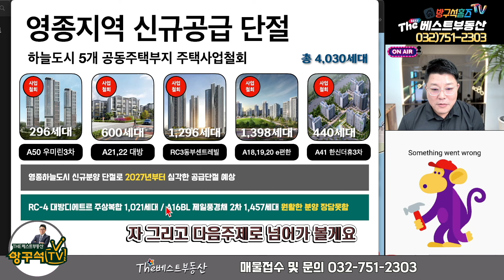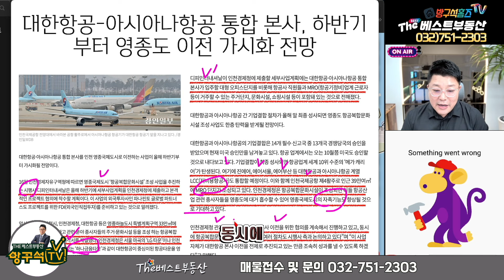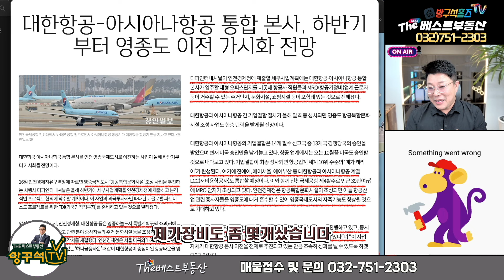[편집본]영종도 신규공급비상 2027년부터 난리난다~ 아파트분양시장 부동산긴급점검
본 영상은 2024년 08월 18일 일요일 저녁10시에 방송된
실시간 스트리밍라이브 방송 편집본 입니다 ~
라이브방송 원본은 본 채널 라이브 탭에 가시면 보실수 있습니다
안녕하세요 영종하늘도시 THE베스트부동산 입니다
유튜브 영종국제도시 부동산채널 방구석TV
매물접수 및 매물상담 진행 , 광고 홍보영상 촬영문의

The베스트공인중개사 사무소
대표공인중개사 / 부동산자산관리사 정영철 소장
인천광역시 중구 하늘중앙로 195번길 20, 101호 마지그라운드